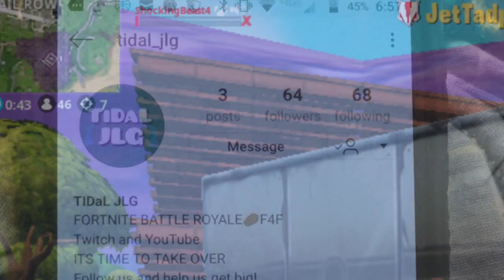🌊 FORTNITE TOURNAMENT MODE! ALPHA TOURNAMENT! - TiDaL JLG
Fortnite TiDaL JLG

LEADER: (Josh) nbafanatic4life ~ Mobile, PC
CO: (Leo) bumboumbo/TiDaL Br05ky ~ PS4
CO: (Griffin) GuymanJim ~ PS4
Tech Support: Kitty Scientist ~ PC